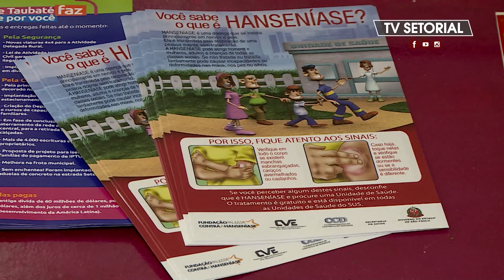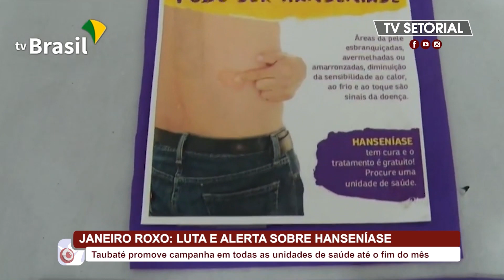Janeiro roxo: luta e alerta sobre hanseníase